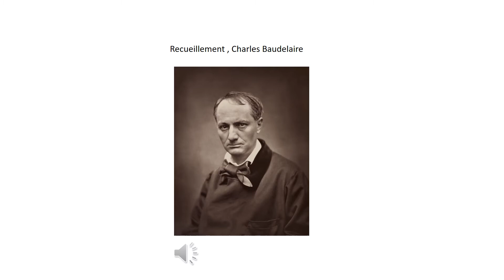Recueillement , Charles Baudelaire par Sandrine